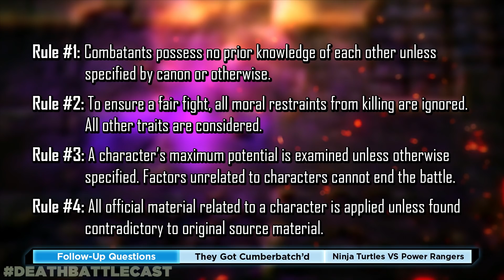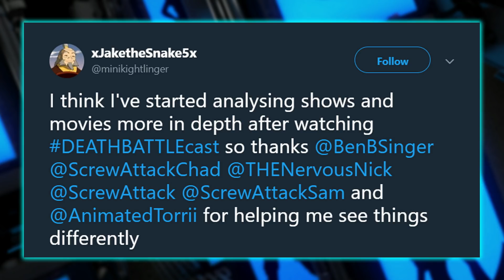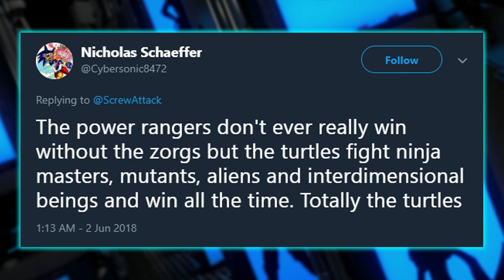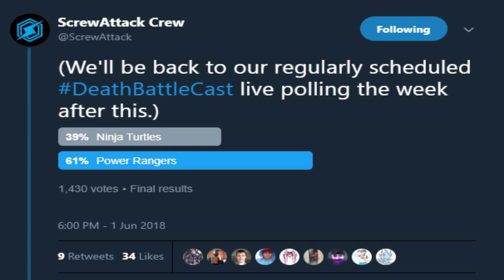Strange vs Fate Sneak Peek | DEATH BATTLE Cast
The Cast answer your follow up questions to the rules of Death Battle, preview Strange vs Fate, and debate who would win between the Ninja Turtles and the Power Rangers.